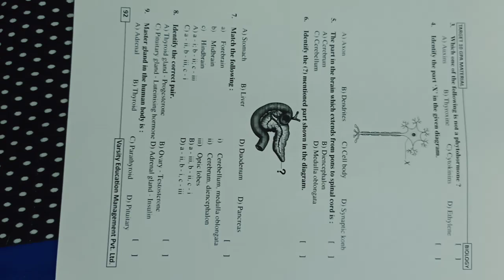March 17, 2024